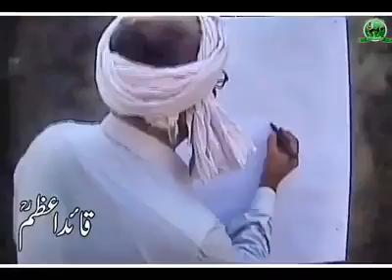PAKISTANI TALENT || PAINTING OF QUAID E AZAM